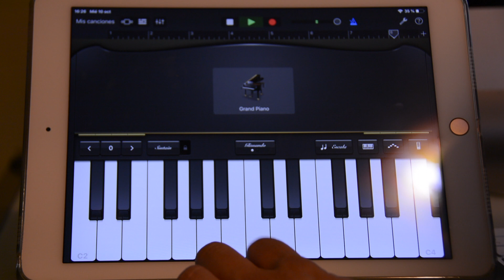Duracion de las figuras musicales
Para mi la teoria , el lenguaje musical siempre me a sido un rollo, prefiero tocar o cantar mi canción preferida, pero por lo menos lo mínimo deberíamos saber.
Os dejo aqui mi pequeña explicación de la duración de las notas musicales.
Espero os sirva de ayuda.

Podeis escuchar mi disco en Spotify : spotify:album:38tl9AdxJKgRndh8y93NxI